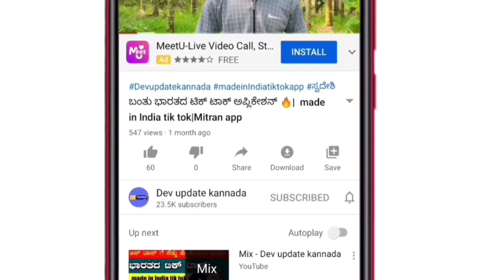SSLC PUC exam important update today | Education Updates Karnataka | today meeting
Devupdatekannada